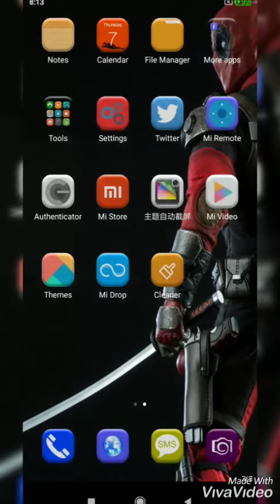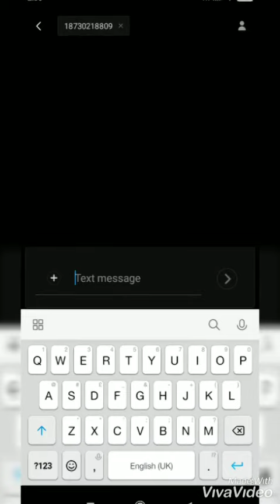Deadpool THEMES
From viva video editing